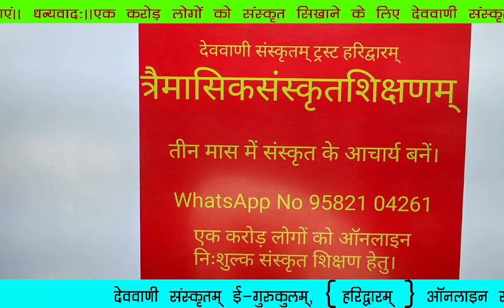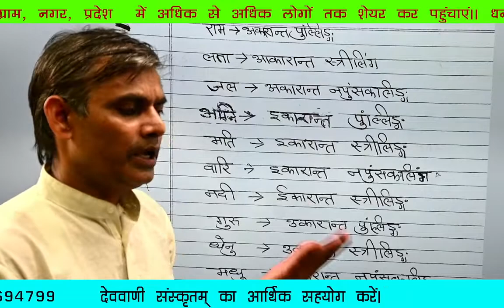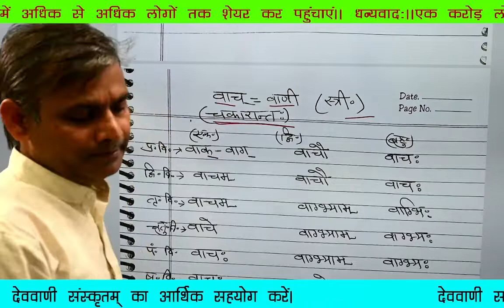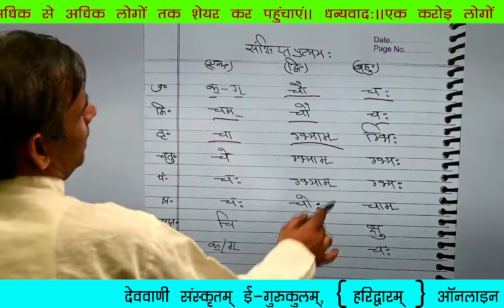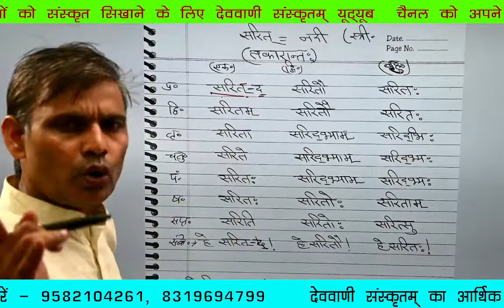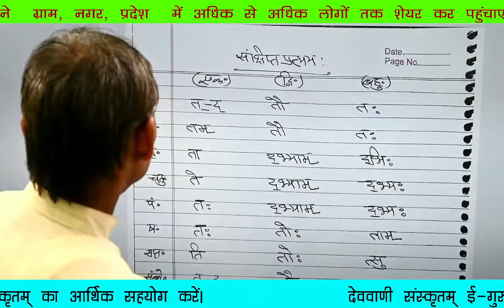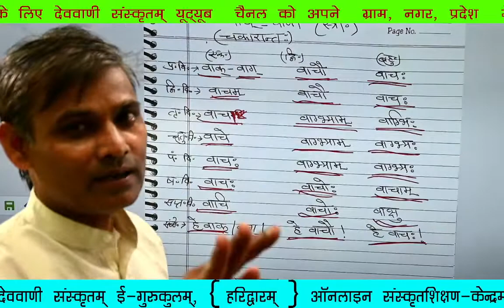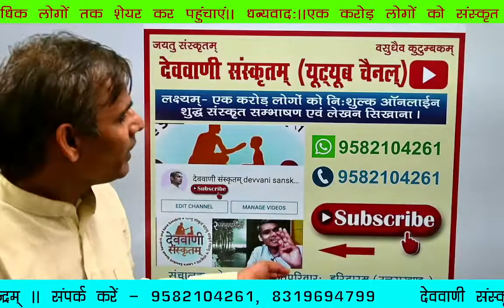( वाच् / सरित् शब्दरूपाणि ) त्रैमासिक-संस्कृतशिक्षा कक्षा—96